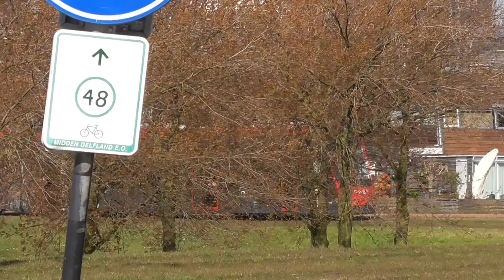HTM Avenio 5047 op lijn 17 nabij halte Eikelenburg richting Wateringen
HTM Siemens Avenio 5047 komt op de 1e dag van passagiersdienst op lijn 17 voorbij nabij halte Eikelenburg als lijn 17 richting Wateringen.

Materieel: Siemens Avenio
Halte: Eikelenburg
Lijn: 17 richting Wateringen
Tijd: 10:25
Data: Maandag 02 mei 2016